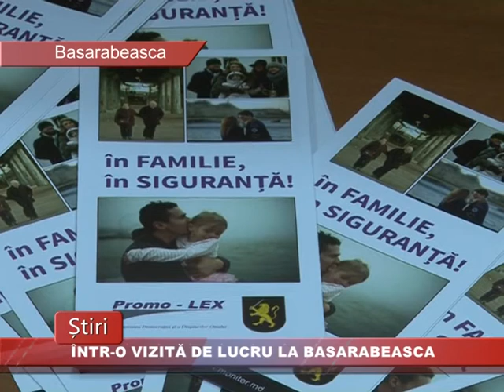ÎNTR O VIZITĂ DE LUCRU LA BASARABEASCA